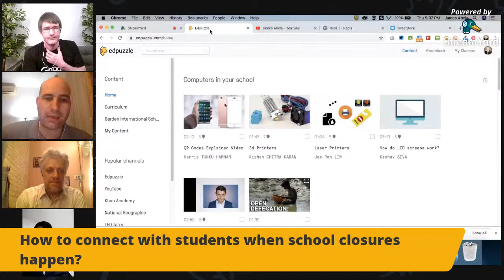Thirsty Thursdays is BACK! EdTech and more for thirsty teachers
Join us in this Live Session where we will discuss all the amazing things you can do to carry on teaching even when faced with a school closure!

Zoom screen recorder
Loom screen recorder
EdX